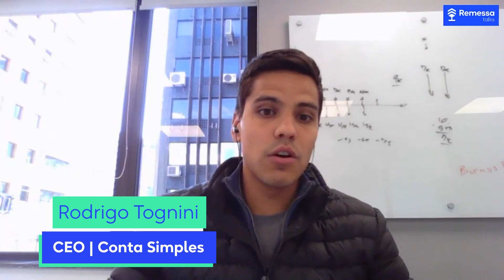Rodrigo Tognini, Cofundador e CEO da Conta Simples | EP #05 - Remessa Talks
No episódio de hoje, batemos um papo com Rodrigo Tognini, cofundador e CEO da Conta Simples.

A Conta Simples é uma fintech que auxilia startups, empreendedores digitais e PMEs (pequenas e médias empresas) a terem visibilidade e controle dos gastos.

De acordo com Rodrigo o banco digital surgiu através das dores em cima do modelo dos bancos tradicionais que não atendem bem às necessidades das startups.

As fintechs estão em constante processo de transformação digital, com tecnologias cada vez mais avançadas que quebram barreiras e aceleram o desenvolvimento de soluções financeiras no Brasil, aumentando assim a competitividade do mercado.

Para Rodrigo Tognini, a gestão financeira é um elemento chave para o sucesso das empresas que estão em crescimento, e através de cartões corporativos inteligentes, a Conta Simples faz com que mais de 20 mil empresas tenham autonomia e controle sobre seus gastos.

Rodrigo complementa que a prática é a melhor professora, ouvir o que o mercado diz e também o que não diz, é muito importante. Quanto antes conseguir testar e validar, melhor.

Sua startup recebeu aporte de capital estrangeiro? Conte com a Remessa Online para transferências internacionais

Prefere conteúdos em áudio? Conheça nosso spotify

Quer ser avisado sobre os próximos episódios? Acesse